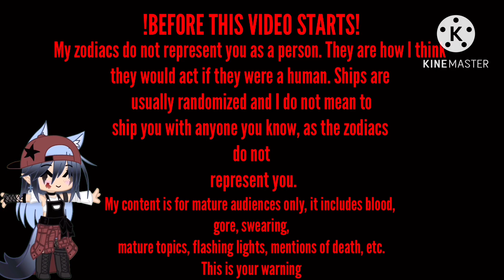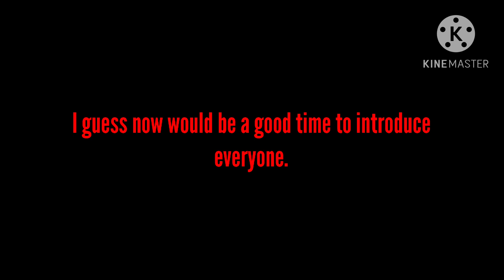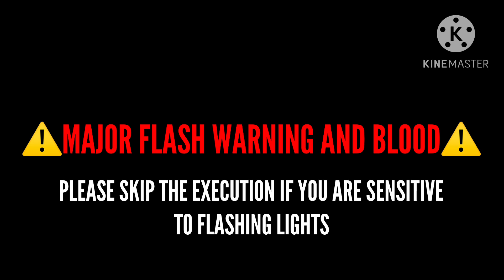||Zodiac Signs in Danganronpa||Episode 1||Original||GCMM||Zodiac Signs||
This took 2 weeks please don’t complain😔

Every character will get their own focus, please don’t say “my zodiac barely spoke.” The point of this episode was to focus on a select few characters.

Welcome to •Space Mayhem•!
As you can see, I make Zodiac content on this channel.

•Ships
-SZ Aries x Leo
-SZ Taurus x Ophiuchus
-SZ Gemini x Scorpio
-SZ Cancer x Pisces
-SZ Virgo x Capricorn
-SZ Libra x Sagittarius
-PZ Aries x Aquarius
-PZ Taurus x Gemini
-PZ Cancer x Libra
-PZ Leo x Pisces
-PZ Virgo x Sagittarius
-PZ Scorpio x Travis
-PZ Capricorn x Ophiuchus
-D1 Aries x Gemini
-D1 Cancer x Virgo
-D1 Leo x Libra
-D1 Scorpio x Sagittarius
-M Aries x Pisces
-M Taurus x Libra
-M Gemini x Virgo
-M Cancer x Capricorn
-M Leo x Scorpio
-M Sagittarius x Aquarius x Ophiuchus
-Rat x Ox
-Tiger x Dragon
-Pig x Rooster
-Snake x Horse
-Rabbit x Monkey
-Dog x Goat
-AZ Aries x Pisces
-AZ Taurus x Cancer
-AZ Gemini x Virgo
-AZ Libra x Scorpio
-AZ Aquarius x Leo

Friend me on discord ——— Barney#3347

Do not copy or steal my designs, and/or AU. I work hard to make this original.